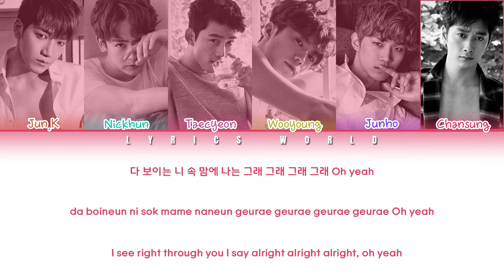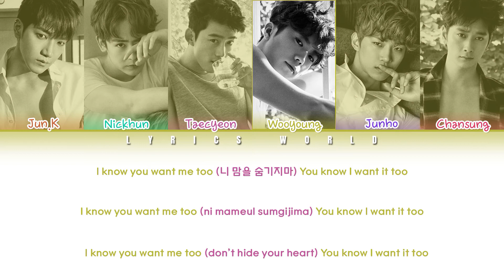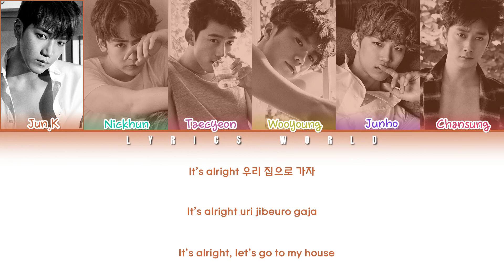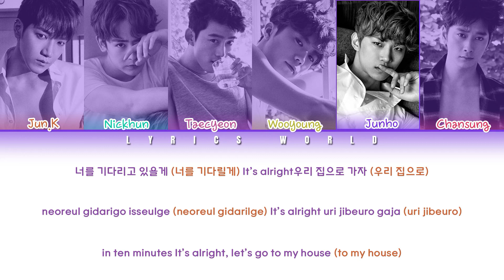2PM (투피엠) - My House [Color Coded Lyrics (HAN/ROM/ENG)]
ARTIST: 2PM
ALBUM: NO.5
GENRE: DANCE
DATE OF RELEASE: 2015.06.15